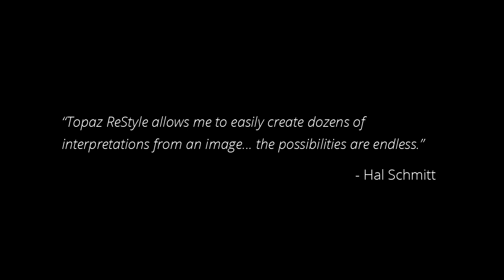Topaz ReStyle: expand your creativity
Make more creative photos by selecting the best "look" for your image, out of over a thousand unique effects.